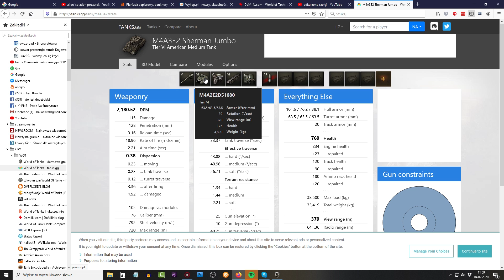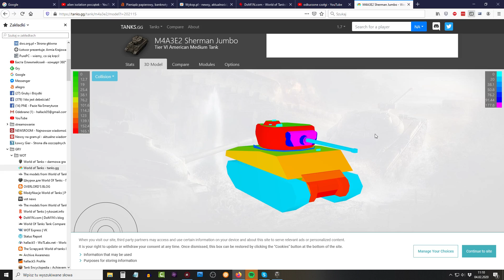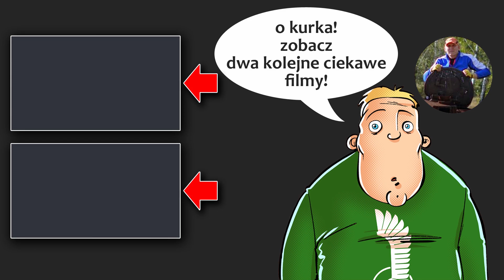Sherman Jumbo daje jeszcze radę? Odkurzone czołgi - World of Tanks